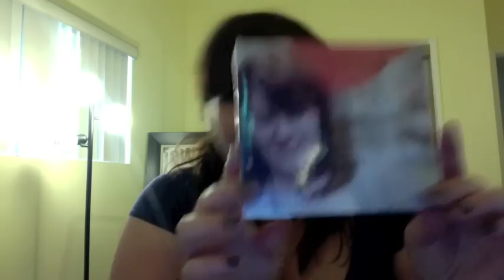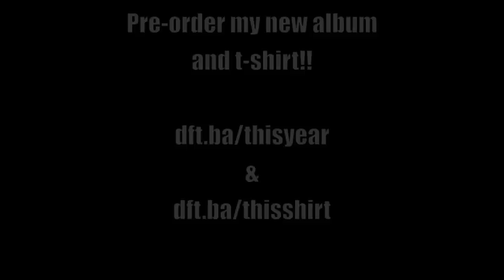New Album Pre-Order?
Pre-order my NEW ALBUM and T-SHIRT here!!